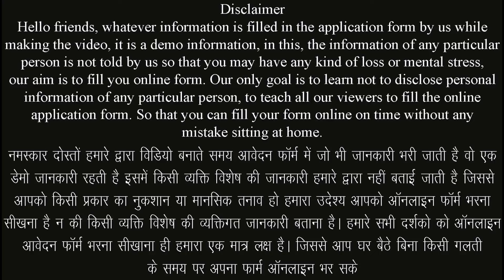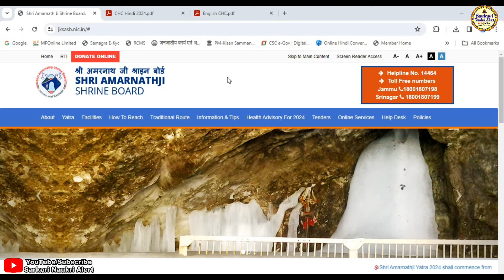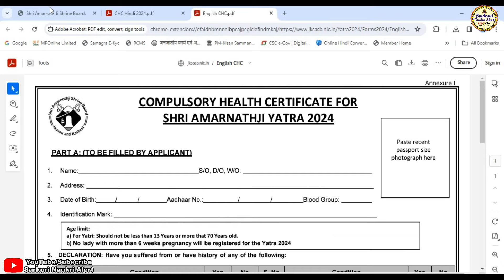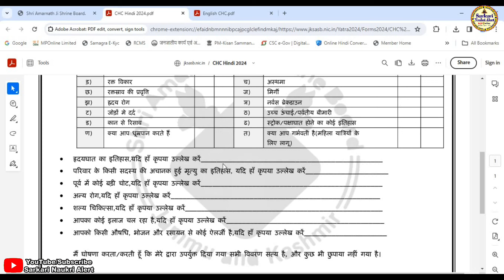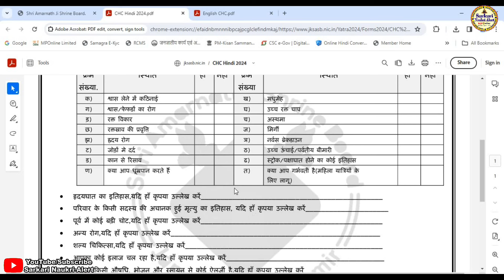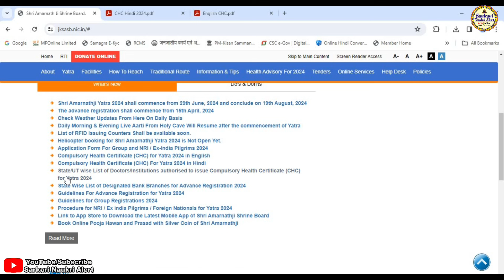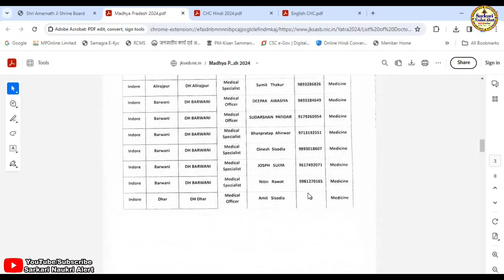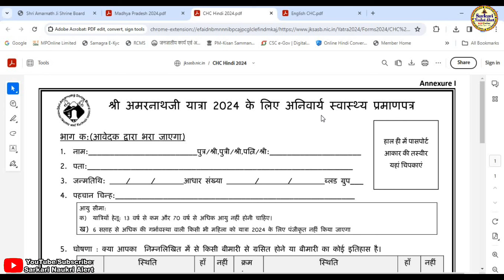Amarnath Yatra 2024 Medical Certificate Kaise Banaye | अमरनाथ यात्रा का मैडिकल सर्टिफिकेट कैसे बनाये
नमस्कार दोस्तो आज हम हमारे सरकारी नौकरी अलर्ट चैनल के माध्यम से श्री बाबा अमरनाथ यात्रा 2024 ऑनलाइन रजिस्ट्रेशन कैसे के लिए मेडिकल प्रमाण पत्र कैसे बनाये तथा क्या क्या दस्तावेज लगेंगे एवं  कहा से बनवाना है एवं कोनसे मेडिकल अफसर से प्रमाण पत्र बना सकते हे सम्पूर्ण जानकारी के बारे मे जानकारी बताने जा रहे है यदि किसी भी प्रकार की समस्या आती है तो हमे कमेंट करके जरूर बताए हम आपकी पुरी सहायता करने का प्रयास करेगे यदि विडिया अच्छि लगे तो सबस्क्राईब जरूर करे लाईक करे एवं बेल आयकन को दबाना नही भुले यदि हमसे कोई गलती हुयी है तो मै क्षमा प्रार्थी हु
▬▬▬▬ஜ۩۞۩ஜ▬▬▬▬

▬▬▬▬ஜ۩۞۩ஜ▬▬▬▬

:: श्री बाबा अमरनाथ यात्रा 2024 ऑनलाइन रजिस्ट्रेशन कैसे के लिए मेडिकल प्रमाण पत्र कैसे बनाये ::
⚫ प्रारंभ तिथि :-
⚫अंतिम तिथि :-

:: मेडिकल प्रमाण पत्र बनवाने हेतु मेडिकल अफसर लिस्ट के लिए क्लिक करे

:: आवश्यक दस्तावेज एवं जानकारी ::
⚫ चिकित्सा प्रमाण पत्र आपके राज्य में अधिकृत चिकित्सक/अस्पताल द्वारा जारी किया
       जाना चाहिए।
⚫ फोटो फाइल - JPEG या .JPG ही होनी चाहिए और आकार 1MB से अधिक नहीं
       होना चाहिए।
⚫ मेडिकल सर्टिफिकेट को स्कैन करके .पीडीएफ फॉर्मेट में ही रजिस्टर करते समय
       अपलोड किया जाना चाहिए। साइज 1एमबी से ज्यादा नहीं होना चाहिए।
⚫ 13 वर्ष से कम और 75 वर्ष से अधिक आयु वाले व्यक्तियों को अनुमति नहीं है।
⚫ 6 सप्ताह से अधिक की गर्भावस्था वाली गर्भवती महिलाओं को अनुमति नहीं है।
⚫ यात्रा के दौरान अपना मूल फोटो पहचान पत्र और चिकित्सा प्रमाण पत्र अपने साथ
       रखें।

:: यात्रा सम्बन्धी सहायता एवं जानकारी ::
Helpline No. 14464
Toll Free numbers
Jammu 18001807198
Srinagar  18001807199